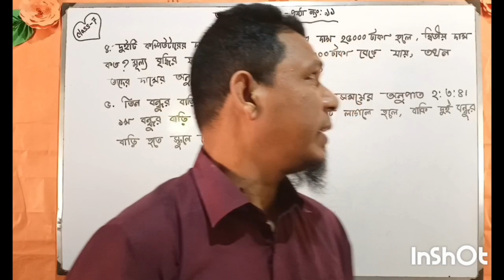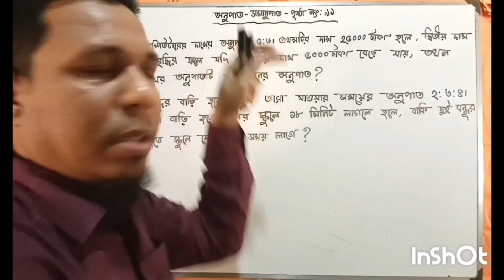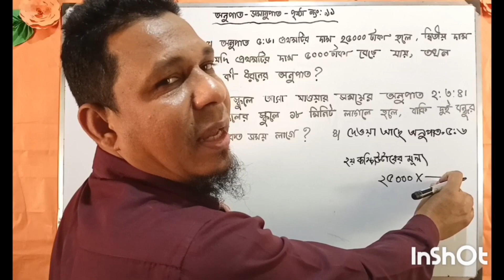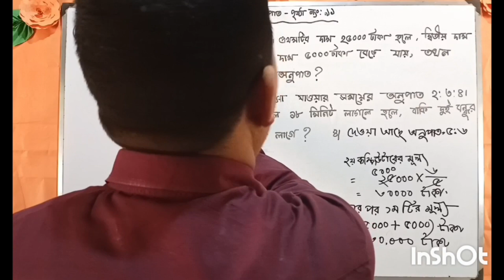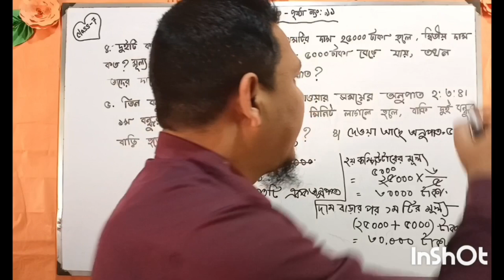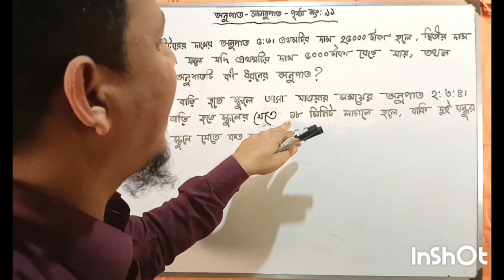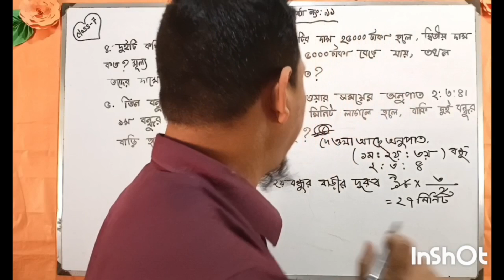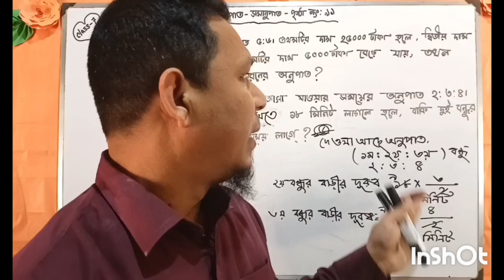সপ্তম শ্রেণীর গণিত, অনুপাত সমানুপাত, 91 পৃষ্ঠার অংকের সমাধান। কি অনুপাত হবে।